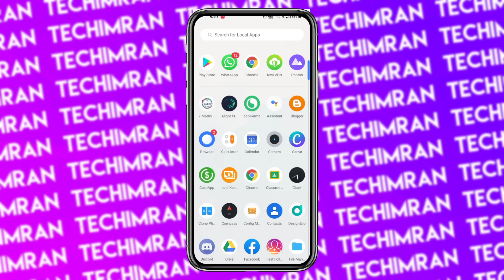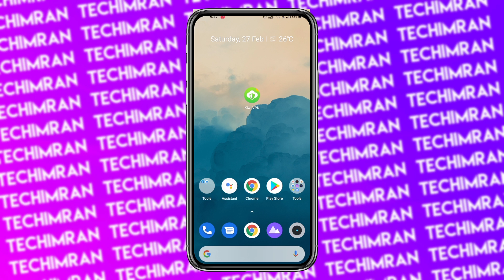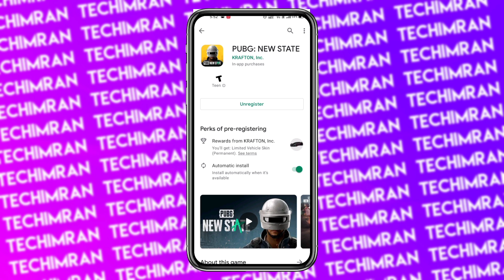How To Download Pubg New State From PlayStore In India | How To Pre Register Pubg New State in India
How To Download Pubg New State From PlayStore In India | How To Pre Register Pubg New State in India | pubg new state kaise download karen

QUERIES SOLVED :
pubg new state kaise download karen
how to download pubg new state
how to pre register pubg new state
how to download pubg 2.0
how to download pubg mobile 2
how to pre register pubg 2
how to download pubg new state from playstore in india
how to pre register pubg new state from playstore
pubg new state download in india

Note :- All the credits of Music used in my videos goes to their respected creators.

🔅 ABOUT VIDEO : -
ᴅɪsᴄʟᴀɪᴍᴇʀ - ᴛʜɪs ᴄʜᴀɴɴᴇʟ ᴅᴏᴇs ɴᴏᴛ ᴘʀᴏᴍᴏᴛᴇ ᴀɴʏ ᴛʏᴘᴇ ᴏғ ɪʟʟᴇɢᴀʟ, ᴏғғᴇɴsɪᴠᴇ ᴀɴᴅ ᴠɪᴏʟᴇɴᴄᴇ.

ᴀʟʟ ᴄᴏɴᴛᴇɴᴛ ɪɴ ᴛʜɪs ᴄʜᴀɴɴᴇʟ ɪs sᴛʀɪᴄᴛʟʏ ғᴏʀ ᴇᴅᴜᴄᴀᴛɪᴏɴᴀʟ ᴀɴᴅ ᴇɴᴛᴇʀᴛᴀɪɴᴍᴇɴᴛ ᴘᴜʀᴘᴏsᴇs...
ʜᴏᴘᴇ ᴜ ʟɪᴋᴇ ᴛʜᴇ ᴠɪᴅᴇᴏ..